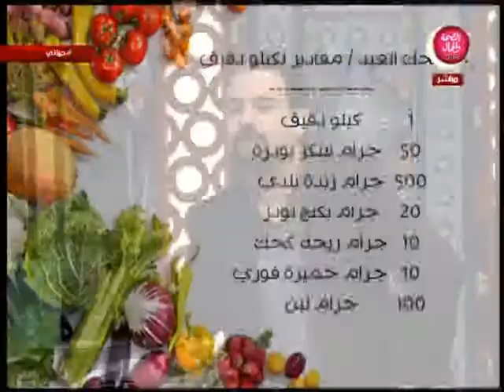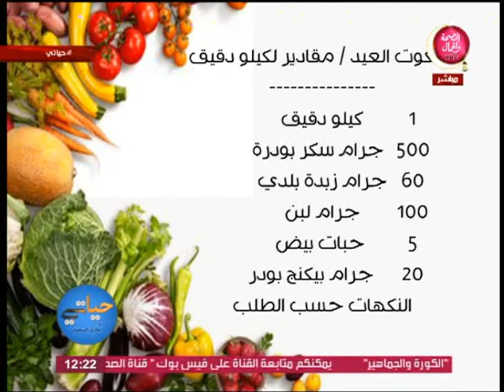حياتي |حلويات عيد الفطر المبارك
حياتي
حلويات عيد الفطر المبارك
تقديم |طارق السعود